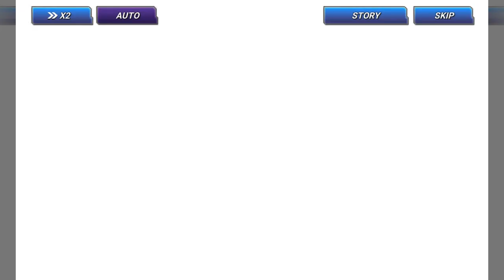King of Fighters All-Star gameplay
Had not played that for two years.
Also I found out recently that Android OS has its own video recording software, so I was trying the one.

By some reason at the same beginning of a game I had to choose one of the bosses to play as and I chose Orochi.

I used to be playing it on a phone, but playing it on a tablet happens to be more comfortable.